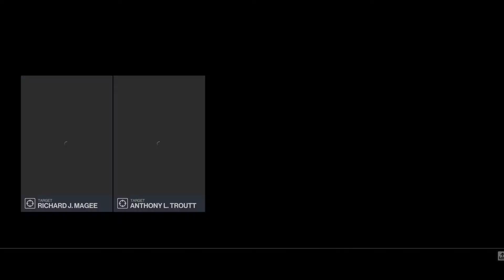HITMAN 3 The Deceivers Elusive Target Silent Assassin/Suit only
Recorded on Xbox 1 X
~Comment (Yes I read and respond to all comments)
~Turn on bell notifications to be notified of all future videos